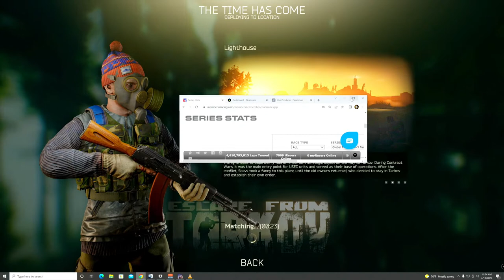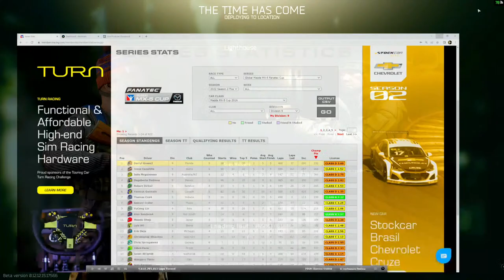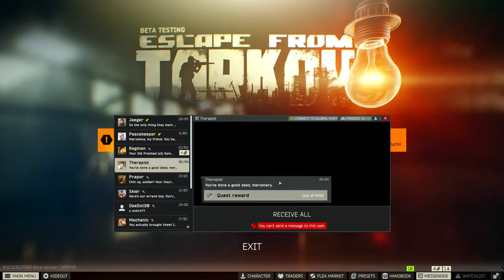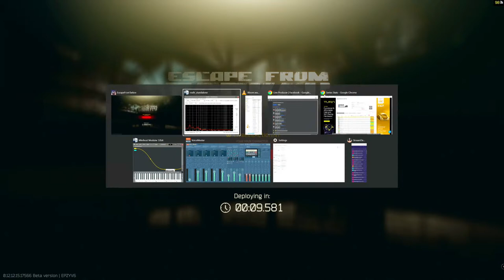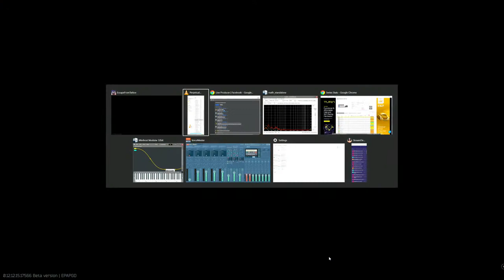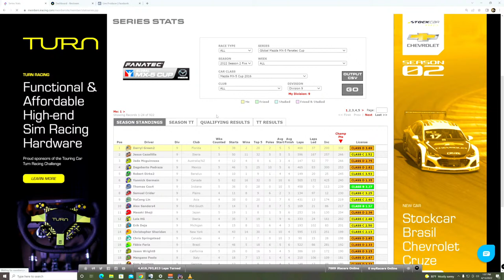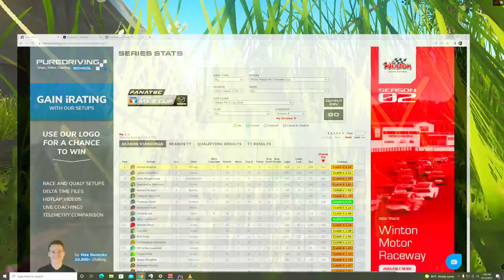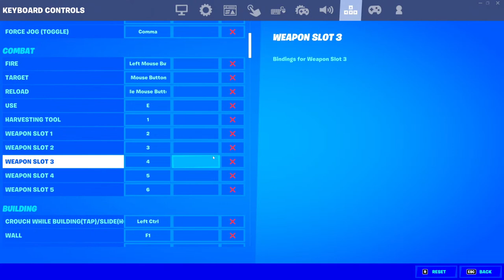Adventures Of Action Wick | Get Your Daily Dose Of Action!!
Streaming Full Time out of my Skoolie.
"A Skoolie is a renovated school bus made into a house".

️Gaming Setup️
DOF Reality Sim Set
DOF Air Ducts
DOF Shocks
Logitech G920
Usb E-Break

️Xbox Gamertag: Emag09